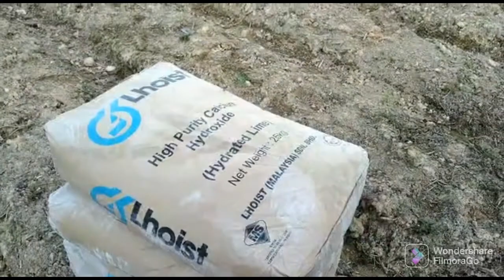Petik strawberry,ambil sayur, keliling kebun